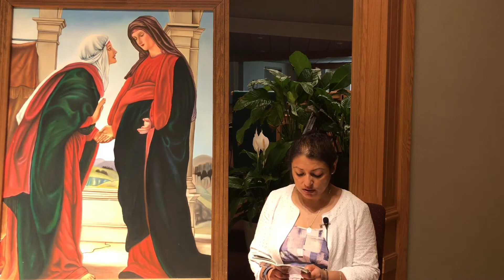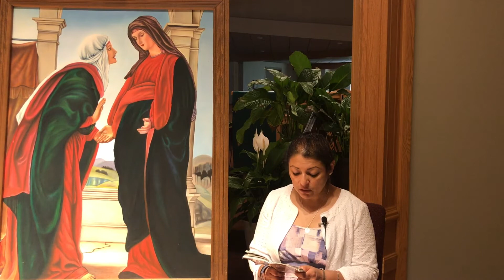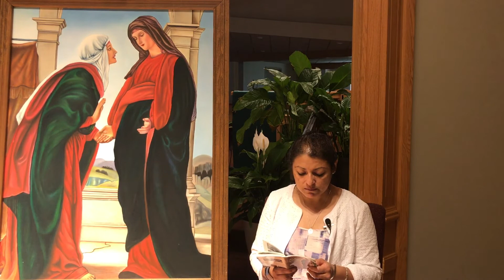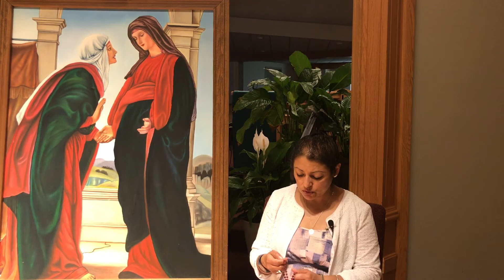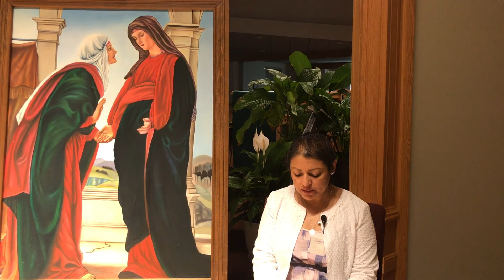El Santo Rosario con los Misterios Gozosos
Monica Hernandez Lopez Swift